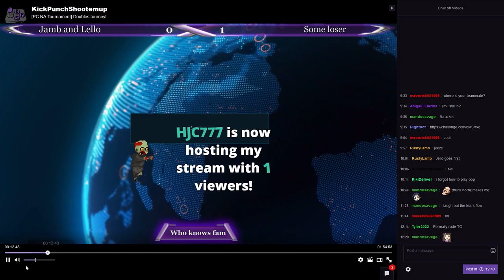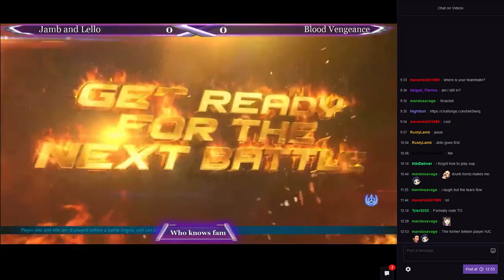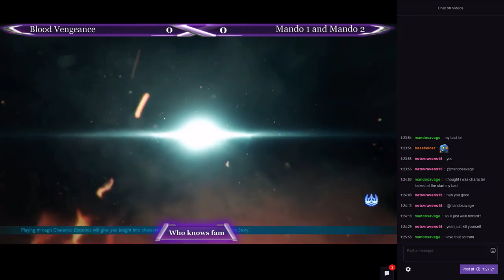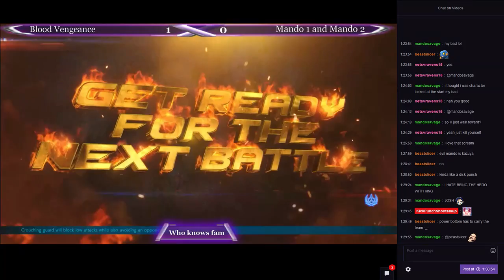Seducier, Team Blood Vengeance 3rd place KPS Doubles 6-3-2018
-MVP-   -Ling-